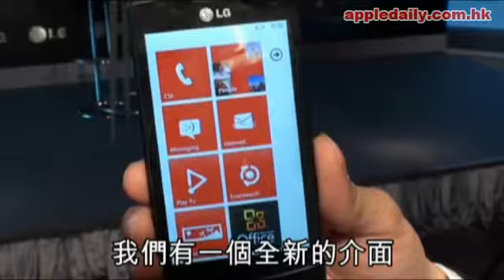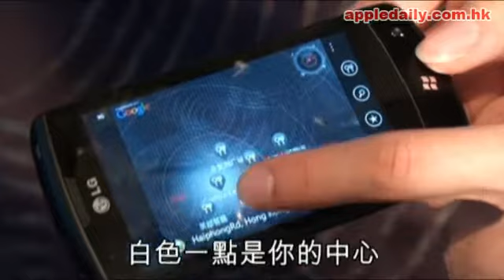索女騷明登場WP7智能手機亂鬥